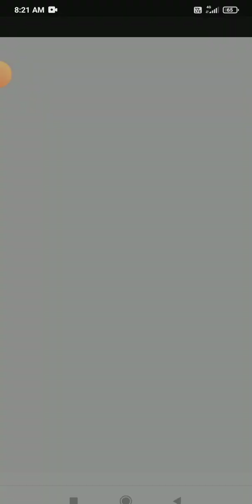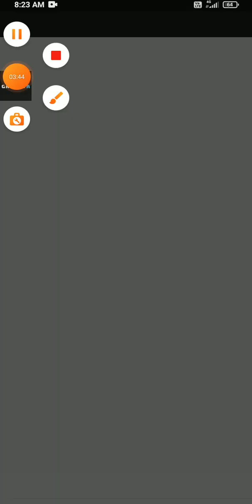subway sruf ending